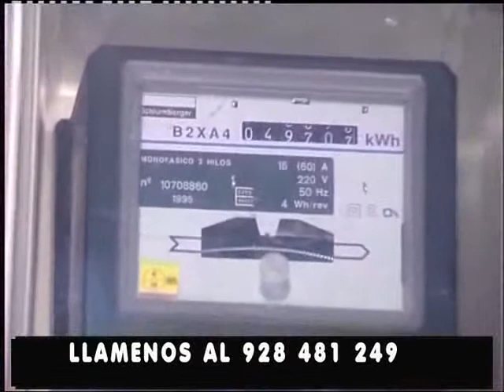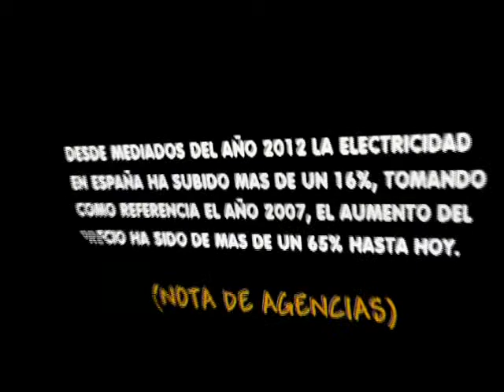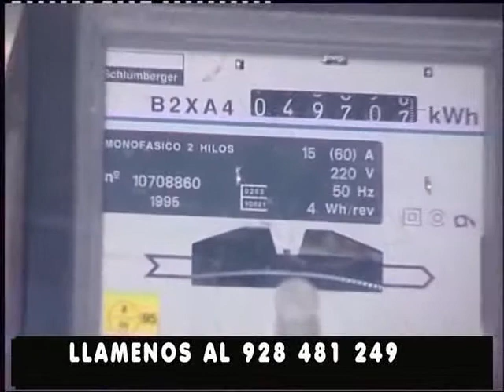EL ENFOQUE 12-07-2013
EL ENFOQUE PROGRAMA DE DEBATE DE TV,"PERICIA CALIGRAFICA Y GRAFOLOGIA" JOSE LUIS LOPEZ DE INIESTA ENTREVISTA AL GRAFOLOGO Y PERITO CALIGRAFICO BELGA MAURICE DE LAET.ESTE PROGRAMA SE EMITIO EL DIA 12 DE JULIO DE 2013 EN CANAL 8 TV.